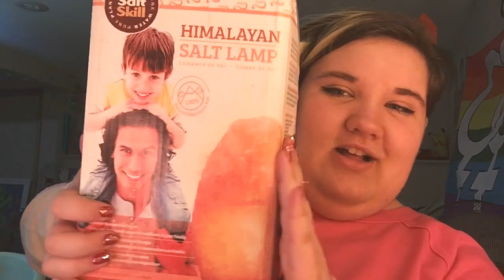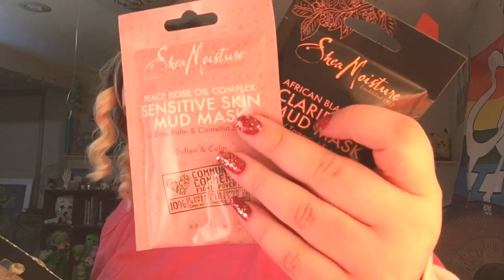-53- |vlogmas day 24| christmas eve!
other music- Good Night from the undertale soundtrack by toby fox